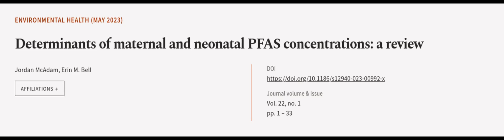Determinants of maternal and neonatal PFAS concentrations: a review | RTCL.TV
### Keywords ###

### Article Attribution ###
Title: Determinants of maternal and neonatal PFAS concentrations: a review
Authors: Jordan McAdam ,and Erin M. Bell
Publisher: BMC
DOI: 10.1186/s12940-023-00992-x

### Video Timestamps ###
0:00:00 - Summary
0:01:05 - Title
0:01:09 - Outro
0:01:13 - End